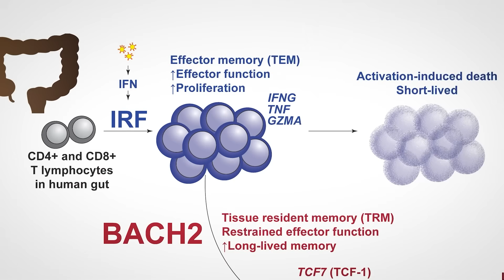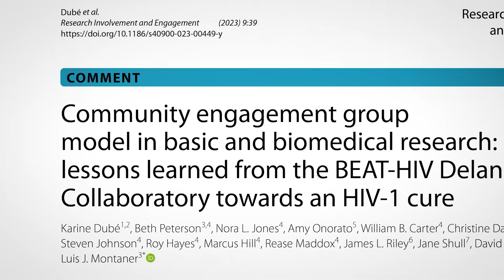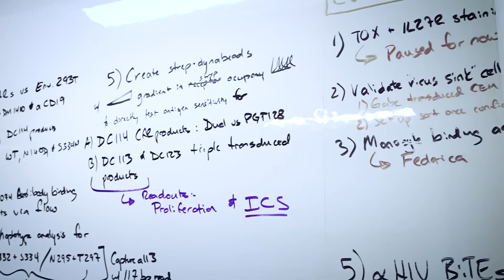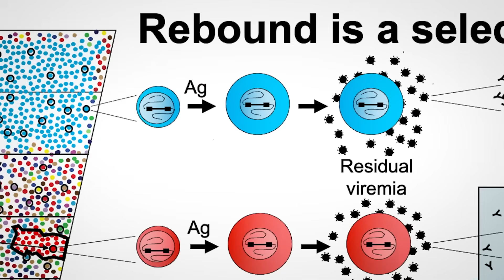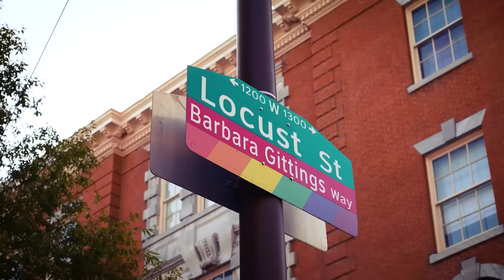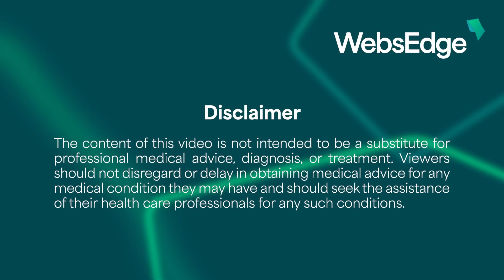Leading Towards HIV Eradication | The Wistar Institute HIV Cure & Viral Diseases Center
At The Wistar Institute, the pursuit of an HIV cure has been a focus for decades. That commitment has now taken shape in the HIV Cure & Viral Diseases Center, a new hub designed to bring basic research, translational science, and clinical innovation together under one roof.

After years of research, BEAT-HIV, an NIH-funded Martin Delaney Collaboratory led by the Wistar Institute, brought together leading investigators to address the toughest questions of HIV persistence to ensure a collective focus on this important problem. Through this consortium, researchers advanced single-cell approaches to map how reservoirs survive despite therapy, identified pathways that sustain the virus, and developed immune-based cure strategies such as natural killer (NK) cell therapies. Alongside these advances, BEAT-HIV emphasized strong community engagement and social science research, ensuring that cure strategies reflect the needs and perspectives of people living with HIV.

Building on this foundation, Wistar launched iCure, supported by a $17 million NIH grant. iCure is designed as a personalized cure program, tailoring strategies to individual patients. Its framework unfolds in four steps: first, reactivating dormant virus with precision latency-reversing agents; second, characterizing the patient’s specific viral strains; third, guiding antibody responses with RNA-based approaches and broadly neutralizing antibodies; and fourth, strengthening cellular immunity with CAR-T and NK cell therapies. This individualized approach represents a new direction in HIV cure research — moving beyond one-size-fits-all interventions toward durable, patient-specific strategies.

All of these threads now converge in the HIV Cure & Viral Diseases Center. With a $24 million institutional investment and global partners including industry collaborators such as Merck, the Center supports not only HIV but also related viral challenges like Epstein-Barr virus. It stands as a physical and scientific platform to accelerate cure-directed research worldwide, retaining it’s connections to community organizations like Philadelphia FIGHT — with the ultimate goal of translating discovery into a future where people no longer need lifelong treatment to control HIV.